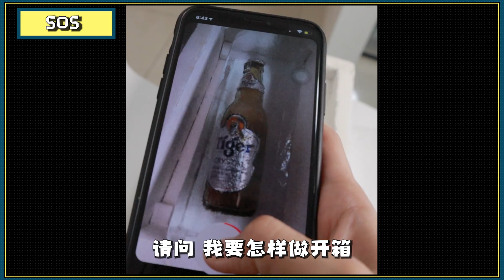完全没有苦味的啤酒？！超神奇！史上最过瘾的开箱 ASMR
第一次做这样的ASMR开箱 但其实最期待的是这个据说是全新推出的一种比较容易入口的新型啤酒 Tiger Crystal 🍺🐯，因为它是经过 -1°C冰酿过滤技术酝制，减少了苦苦的味道，让我们喝的时候更清爽可口 ❄❄

没想到自己喝起来！也太顺口了吧！而且还是没有苦味的！这真的是第一次体验的！现在到 drinkies.my 就能以优惠价 RM66 买到 两份六罐装 的Tiger Crystal 哦 😍😍

不要等了！点击 立即购买。只限21岁以上的朋友哦
我是洪少琦